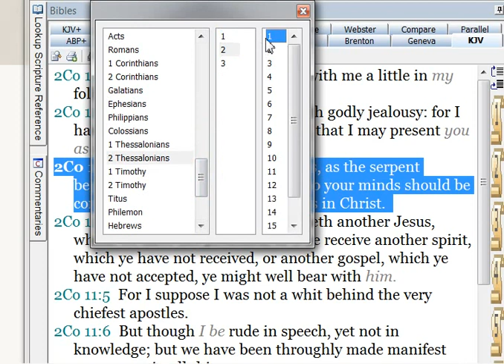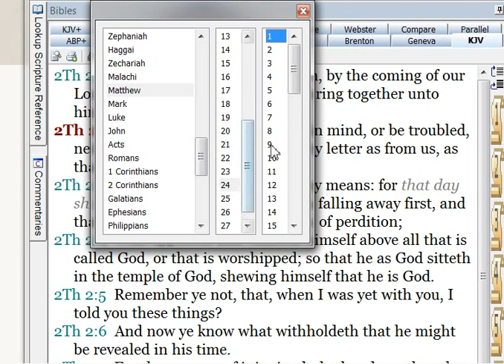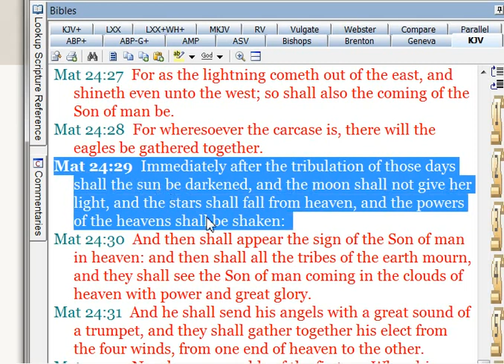Harold Camping false Judgement day prediction. False prophet teacher. Family radio.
Harold Camping has made a mockery out of the Bible. Don't listen to what men teach, listen only to the Bible. Others can teach you, but you need to carefully search the scriptures. Most paid Pastors are false teachers that tell you what you want to hear, or some interesting thing for itching ears. Don't be fooled. The Bible predicts this "falling away", and many false Christs, and false Christians (Anti-Christ)